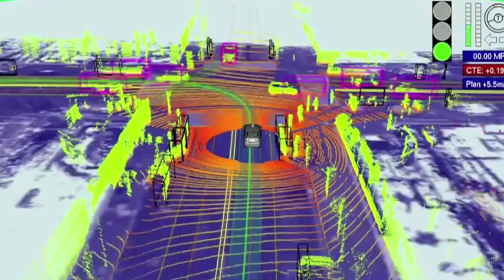Sebastian Thrun: el vehículo no tripulado de Google - TED 2011 - Español Subtitulado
Sebastian Thrun ayudó a construir el asombroso vehículo no tripulado de Google, impulsado por una búsqueda muy personal para salvar vidas y reducir accidentes de tráfico. Un video sorprendente muestra el coche ganador del Desafío DARPA en su andar por el tráfico de la ciudad, sin conductor al volante; e imágenes espectaculares de las pruebas de conducción en TED2011 demuestran la velocidad que pueden adquirir.

Febrero del 2011, Longbeach - California